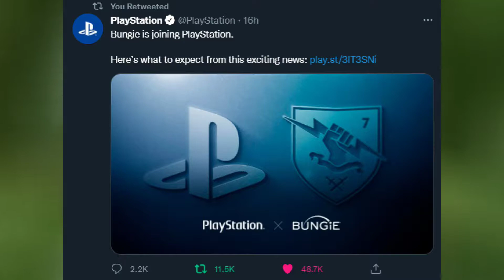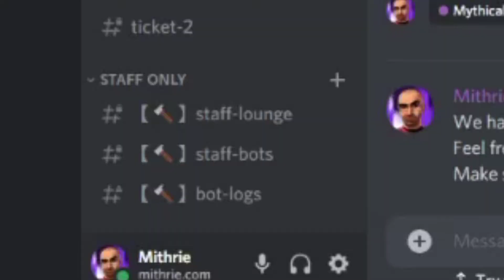Bloodborne PSX Release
Bloodborne PSX, a fan made demake of Bloodborne, is available for download, PlayStation acquires Bungie for $3.6 billion, and PlayStation Discord integration is now available.

Timestamps:
00:00 Intro
00:05 PlayStation Acquires Bungie,
00:51 PlayStation Discord Integration
01:21 Bloodborne PSX Release

Mithrie